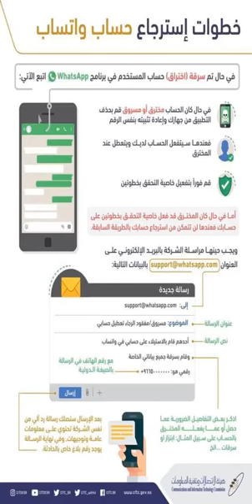تهكير الواتساب ....انتبه